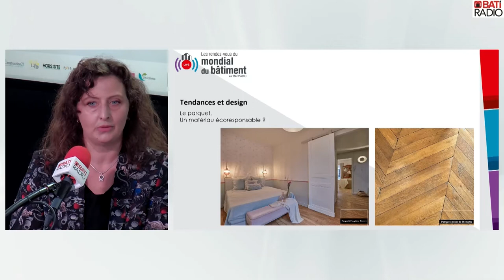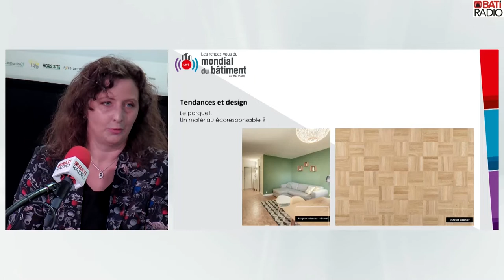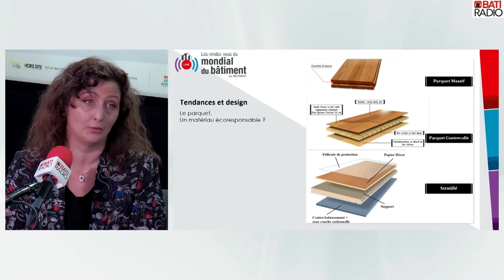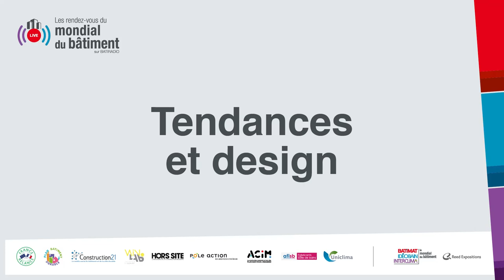RDV du mondial du 6 mai 2022 : Tendances et design